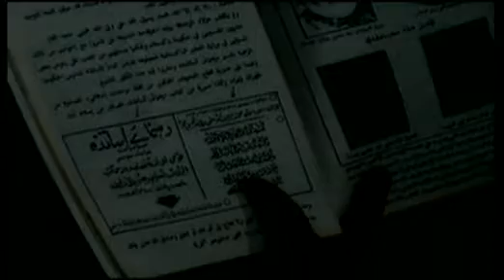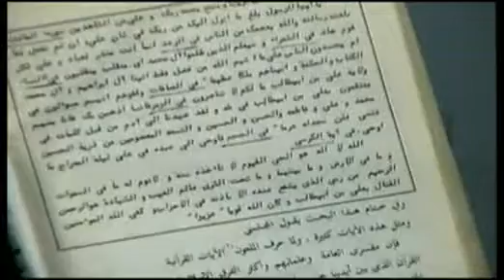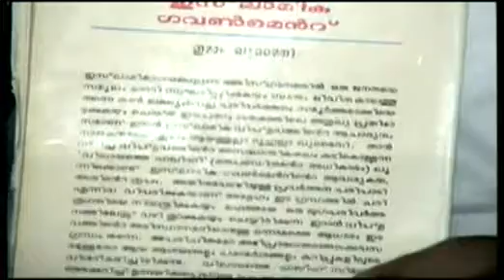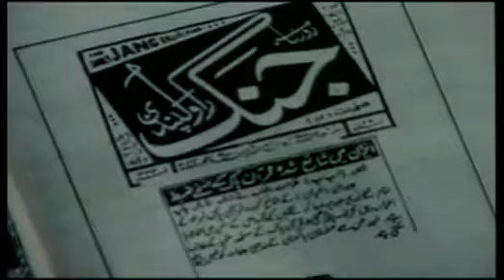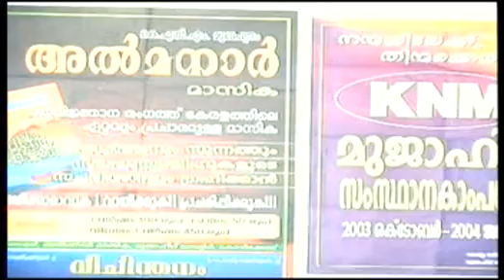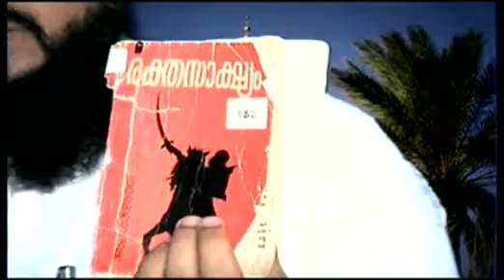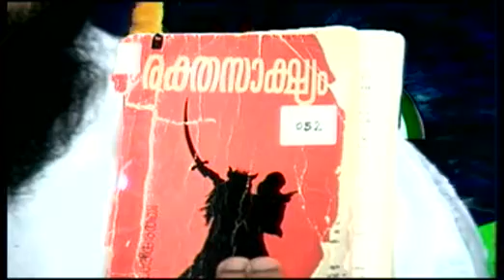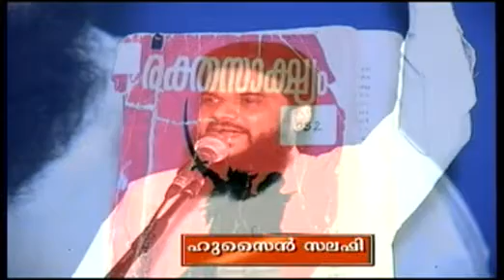11. മൗദൂദി - ഖുമൈനി ബാന്ധവം : ഹുസൈൻ സലഫി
ജമാഅത്തെ ഇസ്ലാമി എന്ത് കൊണ്ട് വിമര്ശിക്കപ്പെടുന്നു  - Part 11 -  ഹുസൈൻ സലഫി

Why is jamaathe islami refuted - Part 11
By Husain Salafi
language: malayalam